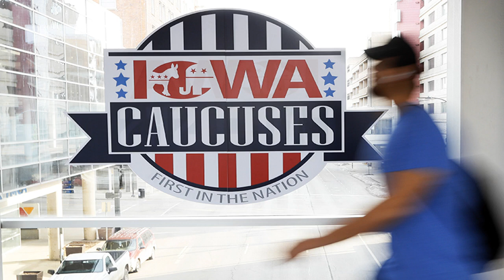Live from his basement, Joe Biden pushes for visibility as Democrats worry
Joe Biden  is attempting to significantly escalate his public presence, following two weeks in which he has been confined to his home, a limitation that left   some Democrats worried their party had lost a prominent national voice to counter President Trump.